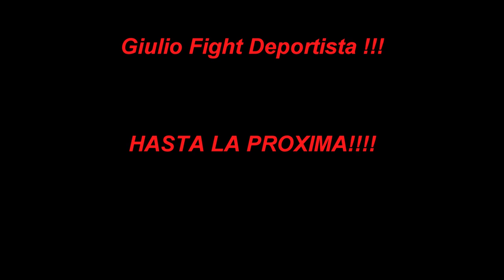Como un verdadero Trail Runner pasa la noche en su coche!!!!